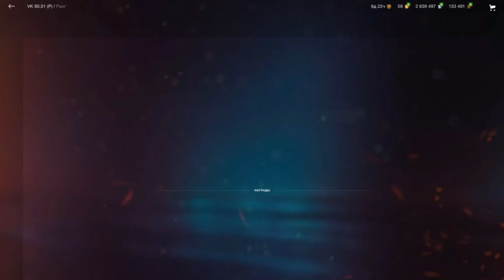TANKS/WOT BLITZ I ЧЁРНАЯ ПЯТНИЦА! СКУПАЮ МАГАЗИН!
➜DS:Forixa#0067